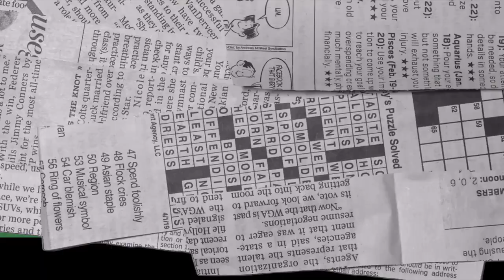Gleison Bremer • World Class in 2022 • Goals/Assists/Skills